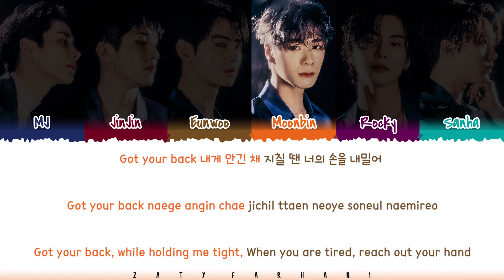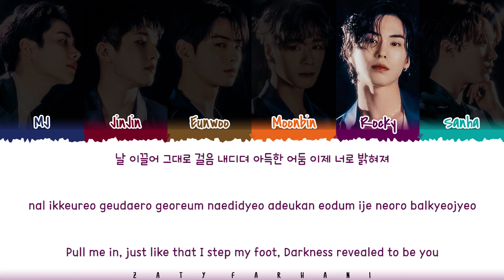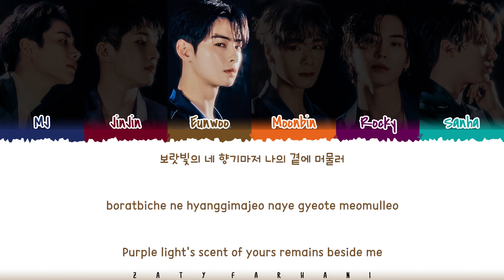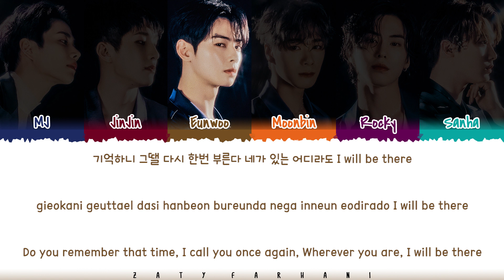ASTRO - 'LIKE STARS' (밤하늘의 별처럼) Lyrics [Color Coded_Han_Rom_Eng]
like stars
astro like stars
astro like stars lyrics
astro like stars color coded lyrics
astro like stars audio
astro like stars live
astro like stars concert
astro like stars music video
astro like stars teaser
astro like stars line distribution
astro like stars cover
astro like stars reaction
astro like stars 1 hour
astro like stars easy lyrics
astro lyrics
astro candy sugar pop lyrics
astro something something lyrics
astro more lyrics
astro light the sky lyrics
astro story lyrics
astro all day lyrics
astro first love lyrics
astro let's go ride lyrics
astro s#1 lyrics
astro 24 hours lyrics